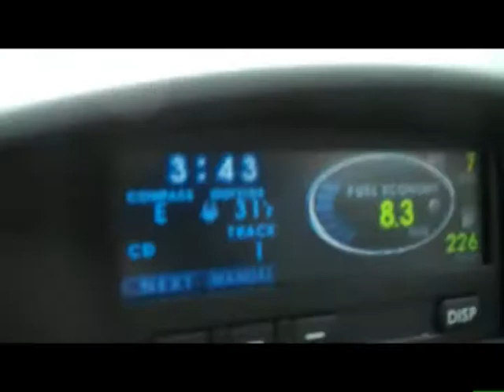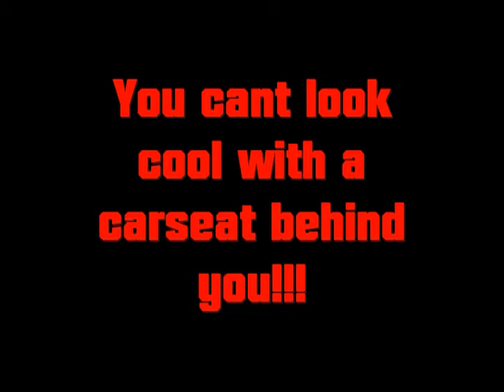Only in La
This weather sucks!  One day its 20 degrees and the next day its 70!  This is my vlog about weather, me being late to work, and gay horse jokes!